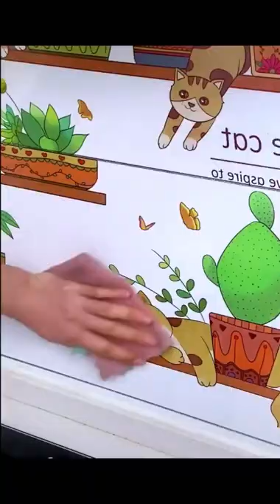New Gadgets 😍😍 // Home appliances, Kitchen Appliances//